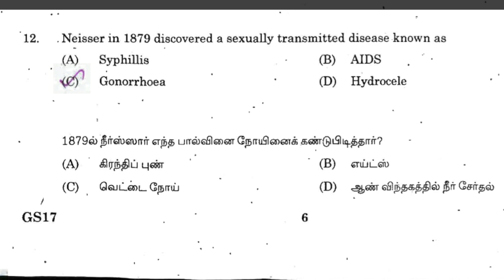தினம் ஒரு கேள்வி- பல பதில்கள் | Science | TNPSC Group 1 Question | How to analyse questions easily?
தினம் ஒரு கேள்வி- பல பதில்கள் | Science | TNPSC Group 1 Question | How to analyse the question | Which transmitted disease was discovered by Neiserre in 1879 | Syphillis| Gonorrhoea | AIDS | Hydrocele